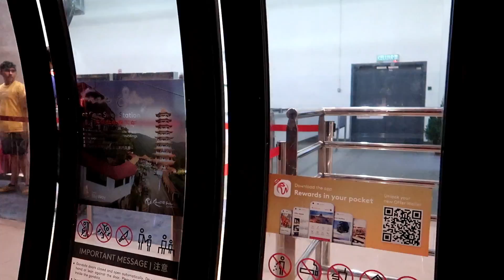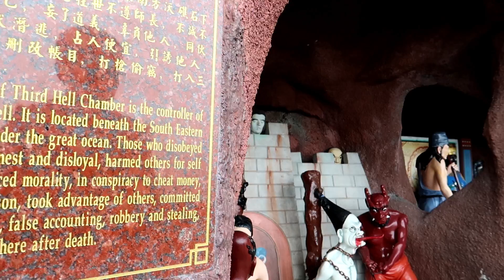Ziplining at Genting Highlands Resort! | Malaysia | 2019 | Sarah Sinclair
Hi guys!

Thanks for stopping by! This is just a short vlog of my trip to Genting Highlands for Christmas of 2019~

_____SOCIAL MEDIA_____

_____SHOP_____